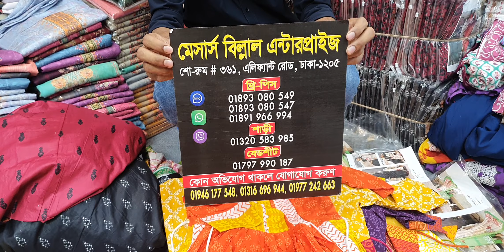Upcoming new design nayra kat kurti collection || নায়রা কাট কুর্তি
For Order contact here :
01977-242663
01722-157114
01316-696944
Our Official Branches :
৩৬১ ,এলিফ্যান্ট রোড ঢাকা-১২০৫
৩৭০, এলিফ্যান্ট রোড ঢাকা-১২০৫
৩৭০, এলিফ্যান্ট রোড ঢাকা-১২০৫
৩৭০, এলিফ্যান্ট রোড ঢাকা-১২০৫
মেসার্স বিল্লাল এন্টারপ্রাইজ (শাখা-০২)
দোকান নংঃ১১/১২
গ্রীণ স্মরনিকা শপিংমল (২য় তলা)
৩৬৯, এলিফ্যান্ট রোড ঢাকা-১২০৫